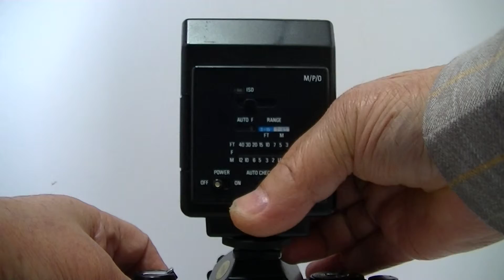minoltaXg Se11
1978年にミノルターから海外向けに発売されました電子制御を備えたフォーカルプレーン式35mm一眼レフカメラです